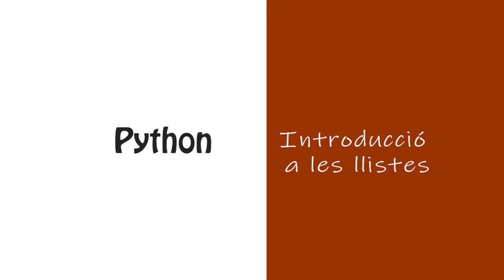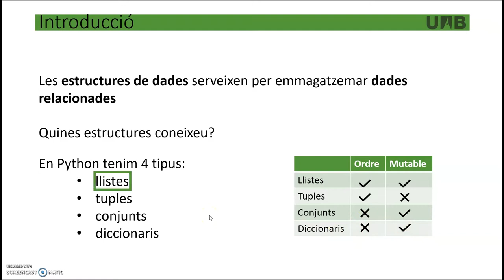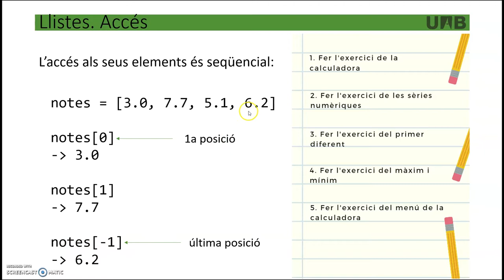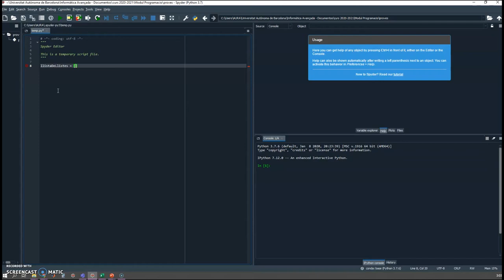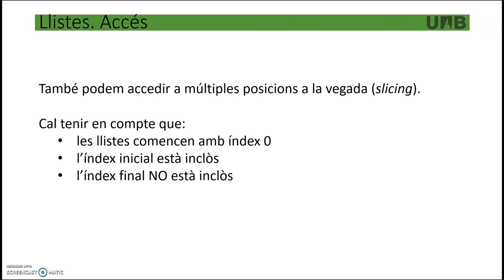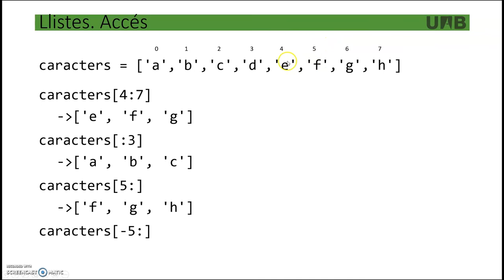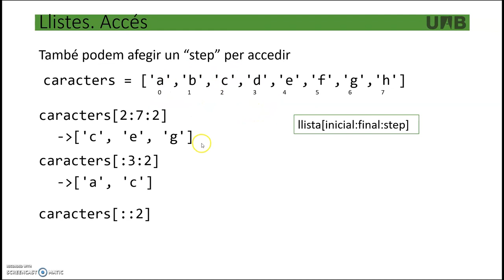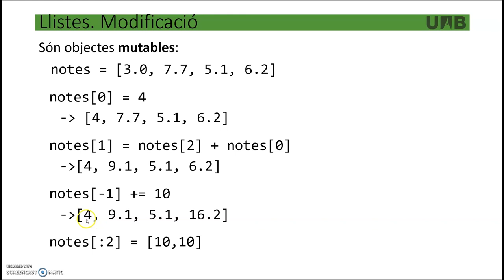Introducció a les Llistes en Python